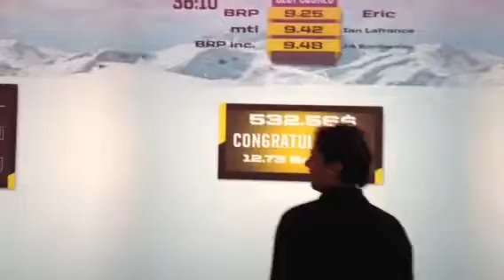Interactive Wall perform BRP